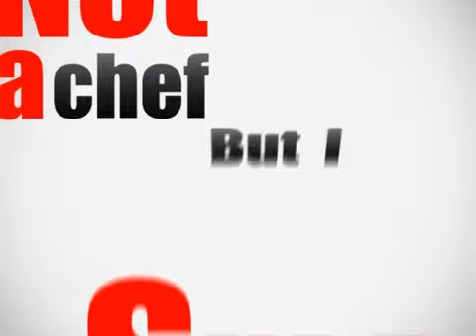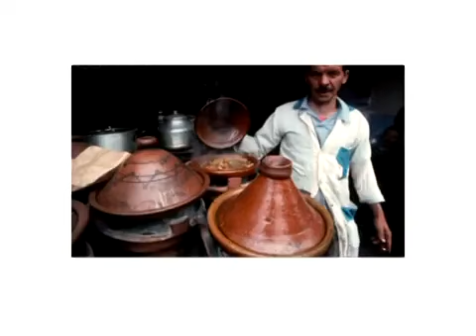Moroccan food Tajin Kufta TGN Thai TV PART 1